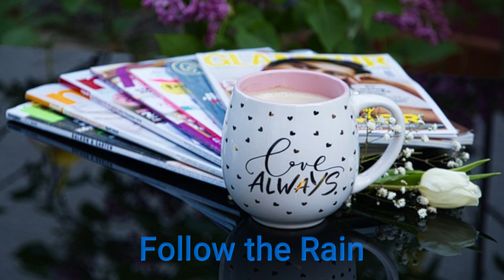Follow the Rain